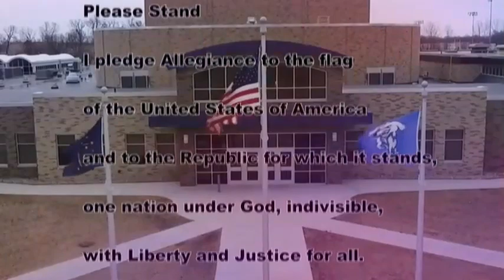HDTV News 12/10/19